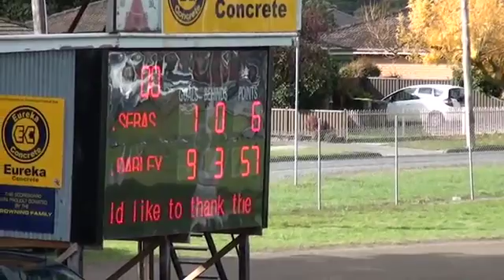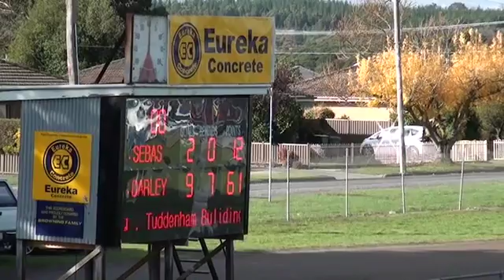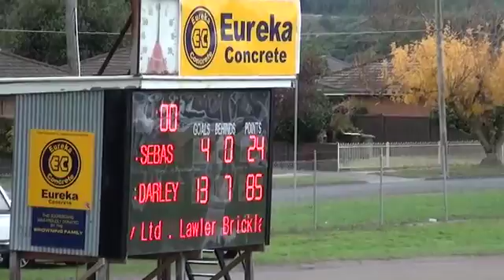Ballarat FL SEN14 Rd3 Sebastapol v Darley 1st Half